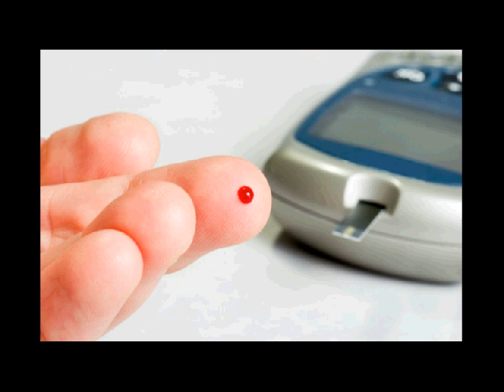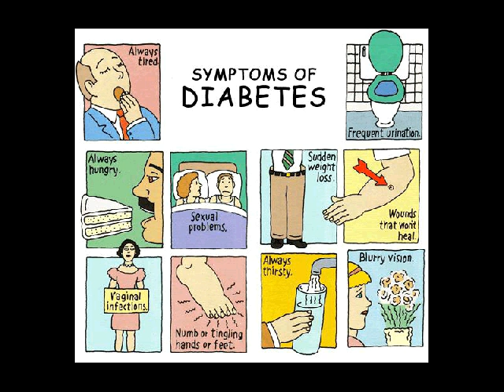susu untuk diabetes